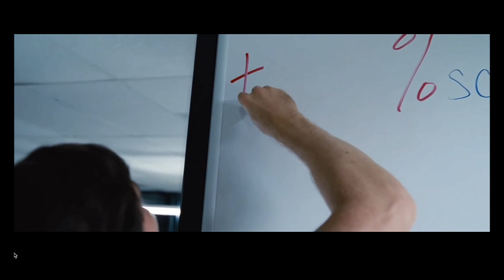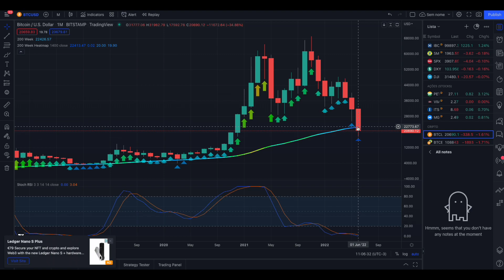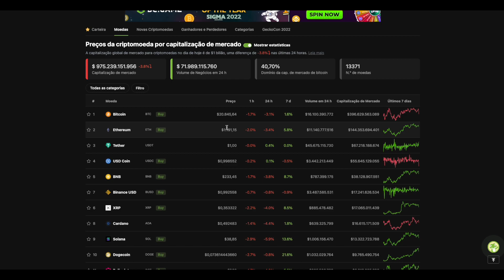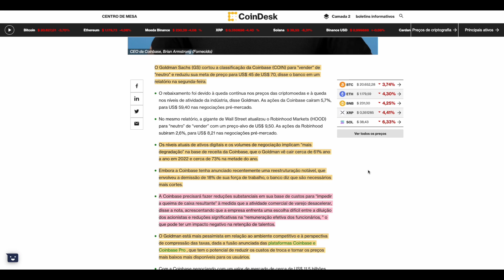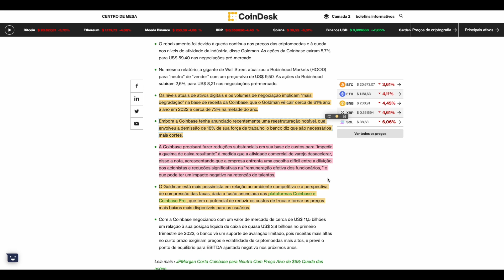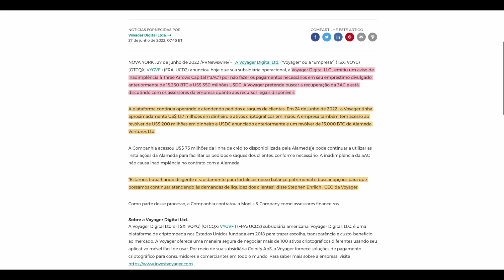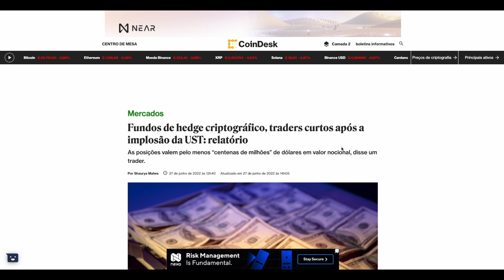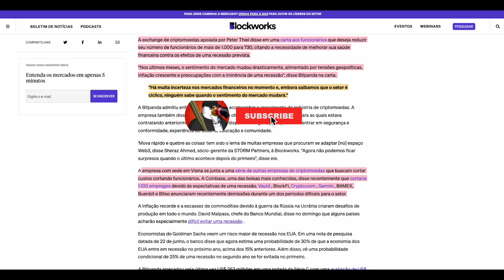🚨TETHER-Colapso Iminente🚨Fundos fazem SHORT à USDT |Exchanges em Dificuldades |Gary Gensler gozado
Análise diária ao mercado e ás principais noticias de cripto, bitcoin, ethereum, xrp, xlm, xdc hbar entre outras.

Vídeo meramente educacional, não devem comprar nem vender nada com base naquilo que eu digo.

Inscrevam-se na Crypto.com com o meu referral e ganhem $25.